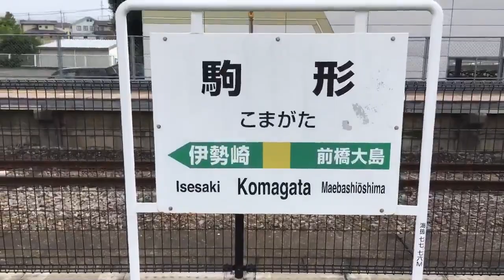普通桐生行き